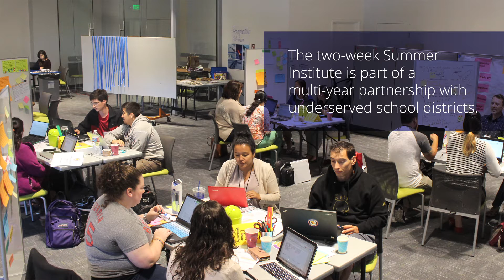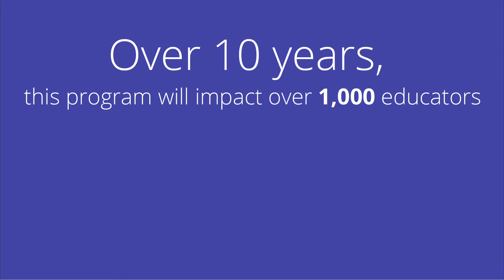What is The Tech Academies?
The Tech is partnering with eight school districts and afterschool organizations in underserved communities in Santa Clara County to strengthen the pipeline for STEM learning and to ensure that the next generation of innovators comes from our own backyard.